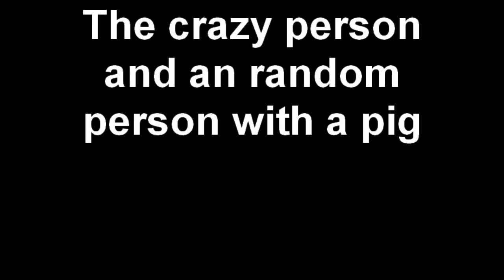The crazy person and an random person with a pig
An person with an new pig shares the news with an random girl walking out of walmart.

My cousins and me video taping :)